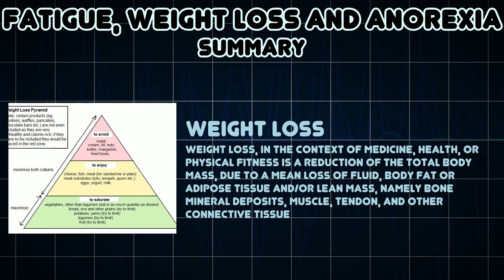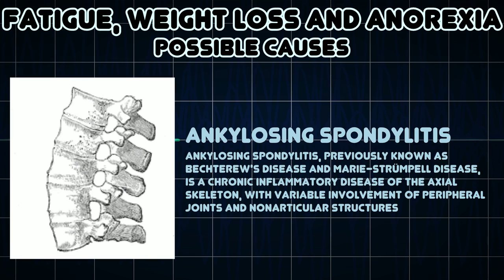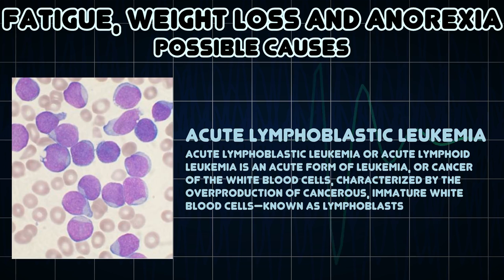Fatigue, Weight loss and Anorexia (Medical Symptom)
Possible causes of Fatigue, Weight loss and Anorexia (Medical Symptom)